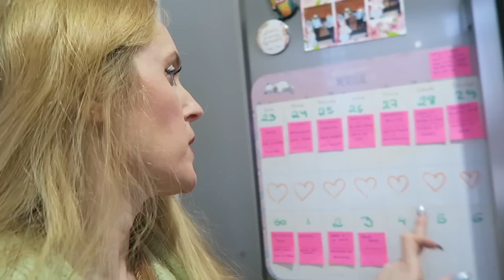ESTO SE ALARGA | Vlogdiario 12 (23/03/20) Familia Panda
MIENTRAS ESTEMOS EN CUARENTENA INTENTAREMOS SUBIR VIDEO TODOS LOS DÁS.

Dicho esto, solo deciros que nos encanta leeros vuestros comentarios y como siempre conocer vuestras tácticas y vuestros consejos, me seran muy útil tanto a mi como a todos los padres y abuelos que vean este video.

MIS INSTAGRAM